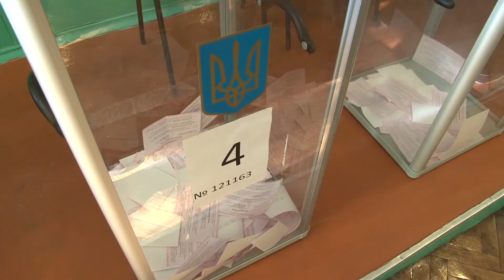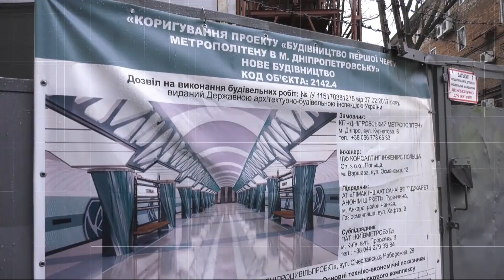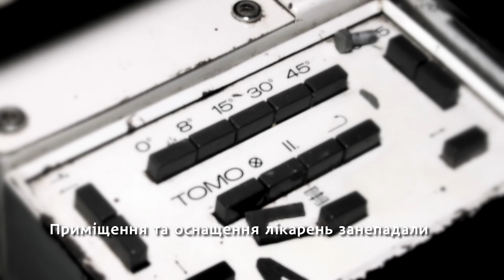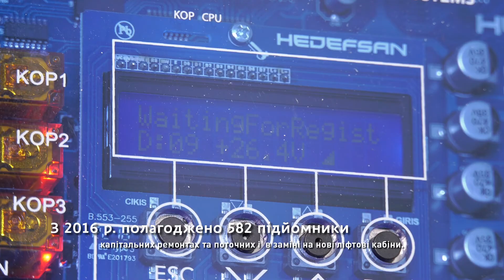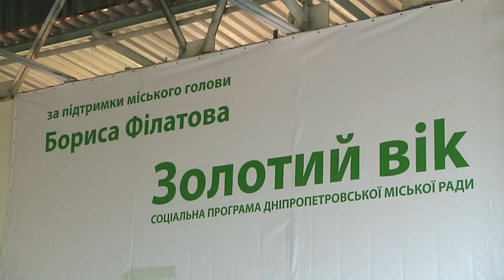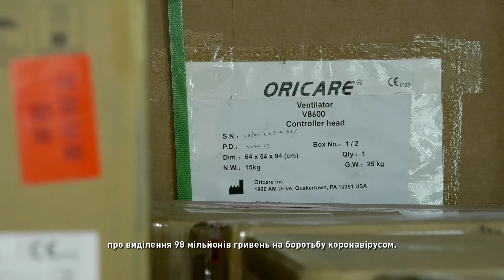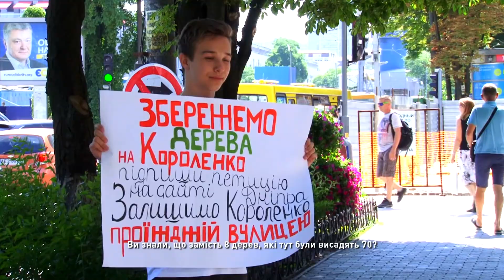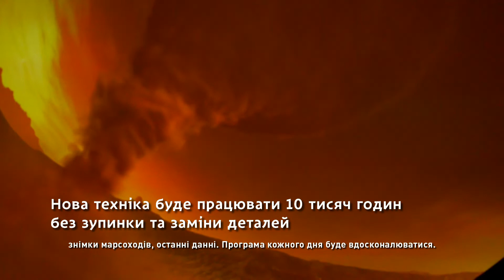Дніпро 5 років розвитку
У Дніпрі реконструювали понад 3 км набережної – від кола на Перемозі до Бартоломео. Це – 3,2 км. За словами міського голови Дніпра Бориса Філатова, найближчим часом набережну дотягнуть до Мерефо-Херсонського мосту. І це буде 4,7 км. Все на європейському рівні: і велодоріжка, і освітлення, і лавочки. Висаджено 690 дерев: платани і навіть японські сакури. Встановили освітлення – близько 200 світильників.
До 2016-го року – застій в будівництві метро. У 2017-му – будівництво метро в активній фазі. Далі – 279 днів простою в будівництві дніпровського метро.
До 2017 року Новий міст 50 років стояв без ремонту. Це – єдиний міст в Україні, відремонтований за рахунок територіальної громади. Роботи на об'єкті велися цілодобово.
Також відбулася повна реконструкція вулиці Курчатова за 30 років. Окрім того, міський голова Дніпра Борис Філатов повернув лікарні у власність міста.